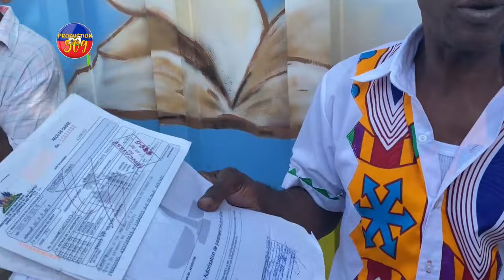ROSEMOND JEAN AK TOUT MADANM LI FE GWO DEKLARASYON LOBEY PETE NAN LARI A MEZANMI